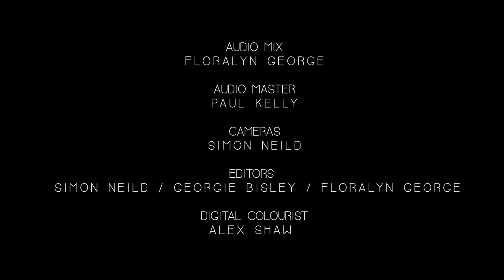Flòralyn - Gangsta's Paradise (Interpretation/Cover) + FREE DOWNLOAD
My Interpretation of "Gangsta's Paradise" which was strongly inspired by the remarable music project, Postmodern Jukebox and my rebelious aim to break the musical boundaries of the harp, is finally OUT NOW!

At the moment, the full video is published on my Facebook page and on my Youtube Channel. I really hope you like my Harp and Vocal Version and you gonna show it to your friends as well. I feel so happy and grateful for the people who worked with me on this project: Simon Neild, Alex Shaw, Paul Razzell, Georgeana Bisley... Love ya, All!
Floralyn George
XOX

lyrics
"Gangsta's Paradise"

'Cause I've been blasting and laughing so long,
That even my mama thinks that my mind is gone
You better watch how you're talking and where you're walking
On my knees in the night saying prayers in the streetlight

Been spending most their lives, living in the gangsta's paradise
Keep spending most our lives, living in the gangsta's paradise

I can't live a normal life, I was raised by the streets
I'm an educated fool, got no money on my mind
Got my 10 in my hand and a gleam in my eye
And my homies is down so don't arouse my anger, fool
Death ain't nothing but a heartbeat away,
I'm living life, do or die, what can I say
I'm 23, but I'll live to see 24
The way things are going I don't know

Everybody's running, but half of them ain't looking
What's going on in the kitchen, but I don't know what's cookin'

[Fade out]

Credits:
releases April 23, 2018
Producer: Floralyn George
Camera: Simon Neild
Editing: Simon Neild,  Floralyn George, Georgie Bisley
Digital Colourist: Alex Shaw
Recording: Simoin Neild
Mixing: Floralyn George
Mastering: Paul Razzell Kelly